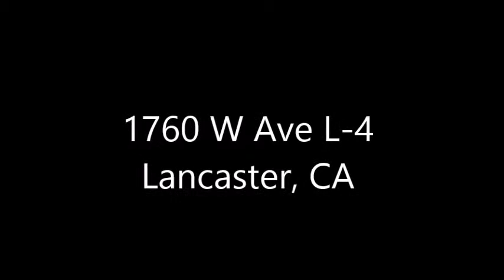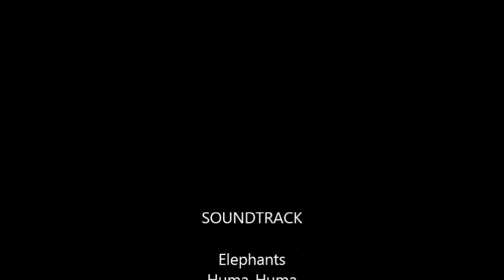1760 W Ave L-4, Lancaster, CA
Well Constructed Custom Ranch Home*Thoughtfully Designed Desert Scaped Front Yard*Circular Driveway With RV Access To The Back*Formal Living And Dining Room With Stone Fireplace And Wood Flooring*Magnificent Great Room With Recessed Lighting, Wood Ceiling, Custom Shelving And Additional Fireplace*Kitchen Is Open To The Family Room And Offers Refinished Cabinets, Double Oven And Stainless Steel Appliances*Large Bedrooms All Offering Ceiling Fans*Tons Of Storage*Central Evaporated Air*Two Water Heaters*Darling Breezeway From Home To Garage And Garden Room*Gated In Ground Swimming Pool With Gazebo*Fire Pit*Custom Stone Work, Decorative Pillars And Lighting Throughout*Pistachios and Joshua Trees*Fenced And Cross Fenced*Three Horse Stalls And Barn*Home Has Been Loved And It Shows*